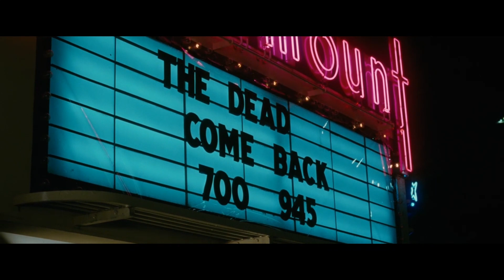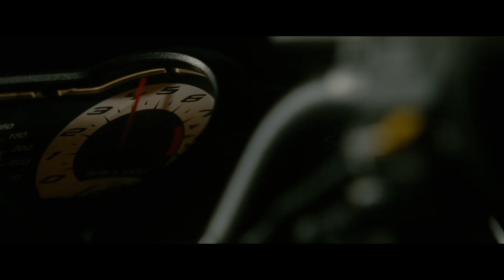Watching TWILIGHT NEW MOON For The 700th Time *Twilight Commentary*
hi guys! so for today i thought i would watch one of my least favorite twilight movies again... this is not the first time i have watched twilight new moon but it was still fun to make this twilight commentary and i hope you guys like it! by the way...i am obviously team edward.